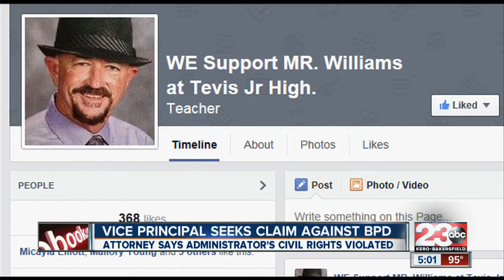Vice principal of Tevis Jr. High filing government claim against the Bakersfield Police Department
Williams arrested for having gun on campus